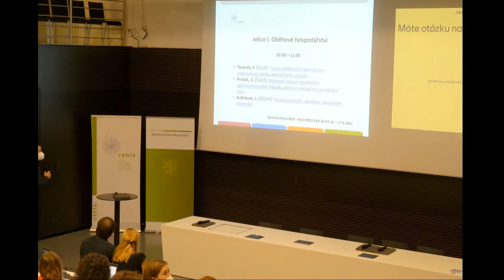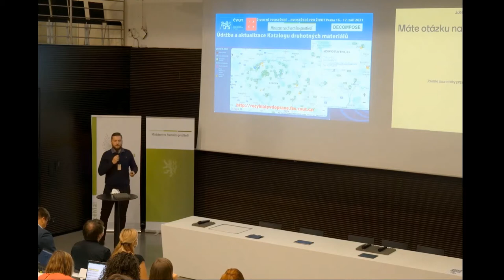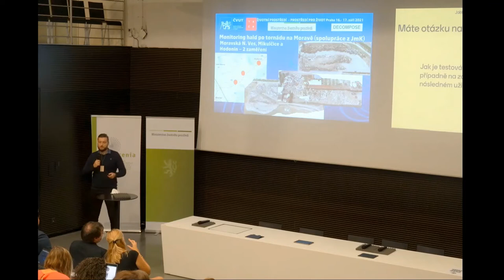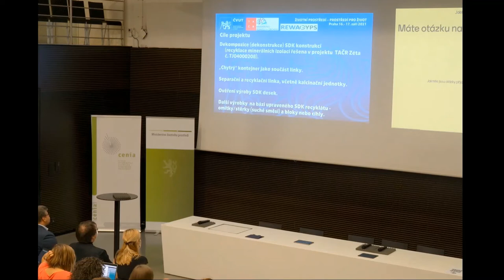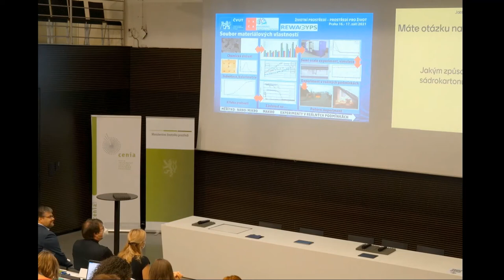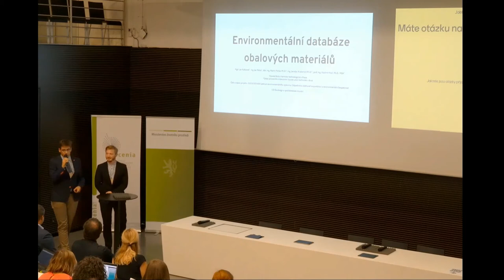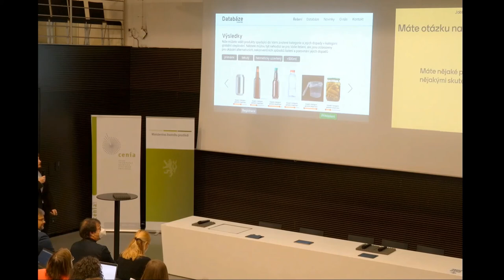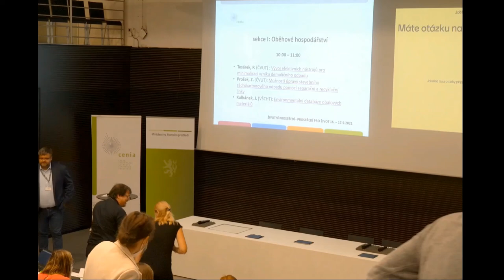Konference Životní prostředí - prostředí pro život 2021 - Cirkulární ekonomika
Konference Životní prostředí - prostředí pro život 2021
Přednášková sekce I: Téma Cirkulární ekonomika:

Vývoj efektivních nástrojů pro minimalizaci vzniku demoličního odpadu. Pavel Tesárek. České vysoké učení technické v Praze.

Možnosti úpravy stavebního sádrokartonového odpadu pomocí separační a recyklační linky. Zdeněk Prošek. České vysoké učení technické v Praze.

Environmentální databáze obalových materiálů. Jan Kulhánek a Jan Pešta. Vysoká škola chemicko-technologická v Praze.